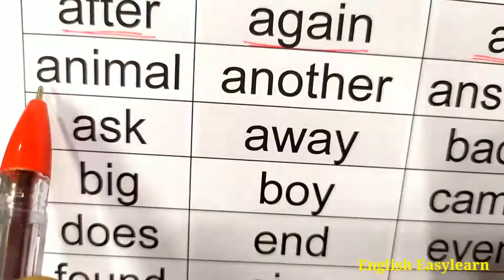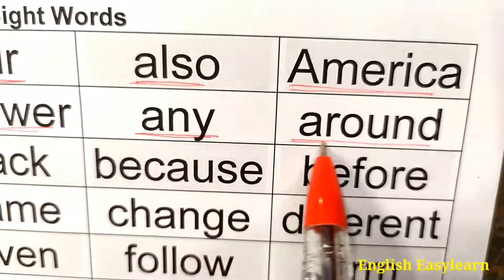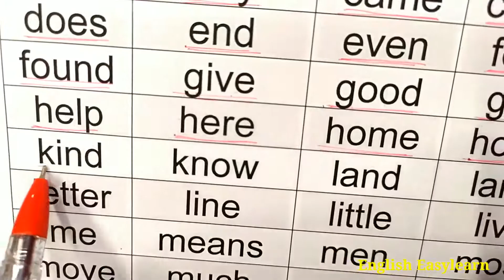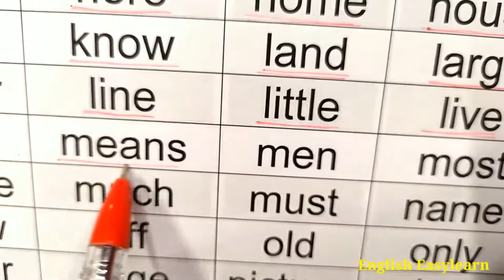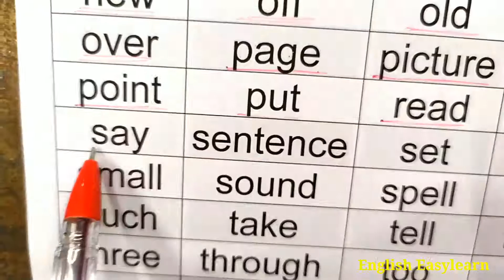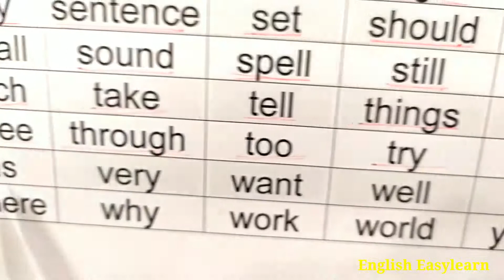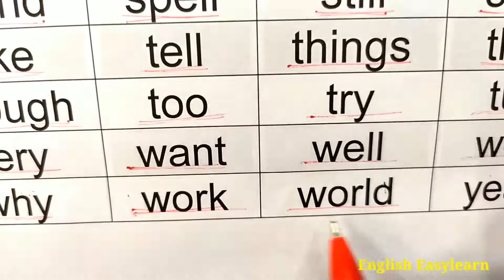Sight Words | Small English Vocabularies Reading Practice | Words for the Esl Learners | Read Easy-2